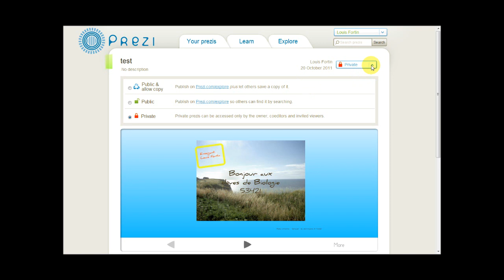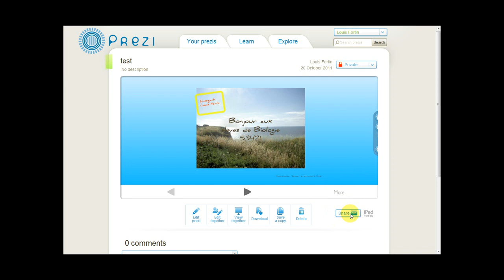Comment partager prezi avec son enseignant